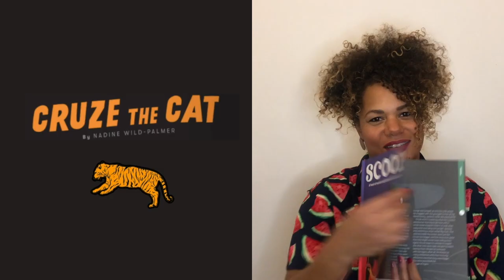Nadine Wild Palmer - Children's Presenter Showreel - 2020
A little edit of my latest work for children and families (November 2020)